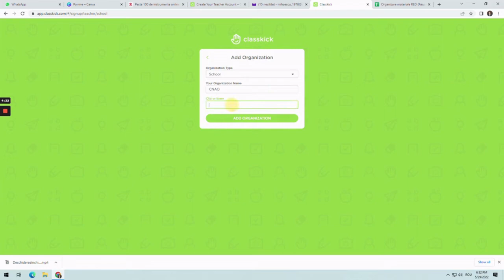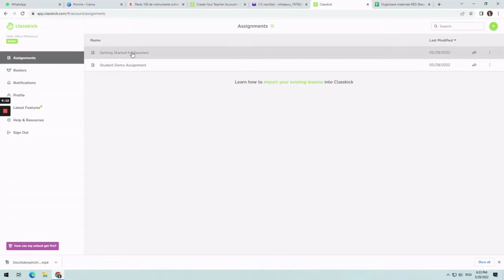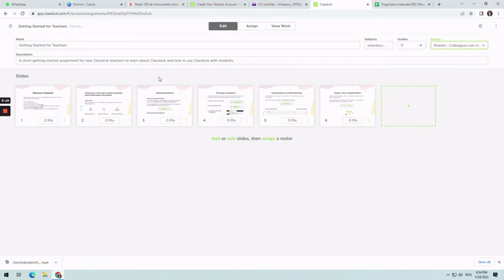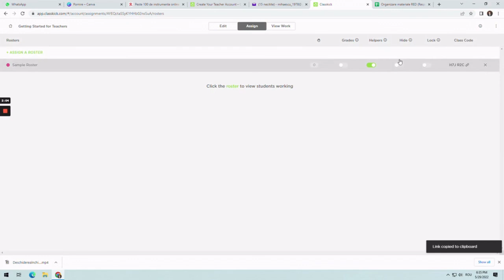Classkick - instrument de evaluare digital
Scopul resursei este de a susține activitatea de predare- învățare - evaluare a competențelor din programa școlară la ciclul primar și gimnazial prin utilizarea unui instrument digital care permite construirea de activități de evaluare asicron prin care cadrele didactice pot obține informații de progres școlar pentru elevii proprii.
Cuvinte cheie:flipped classroom, evaluare, feedback.